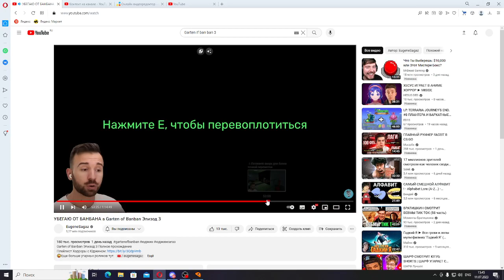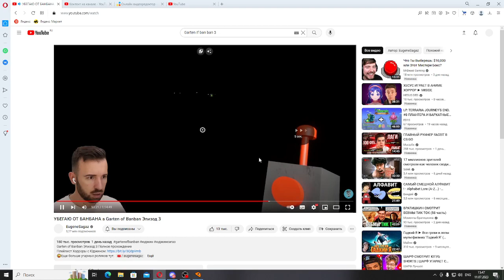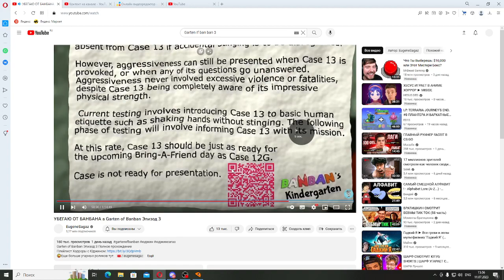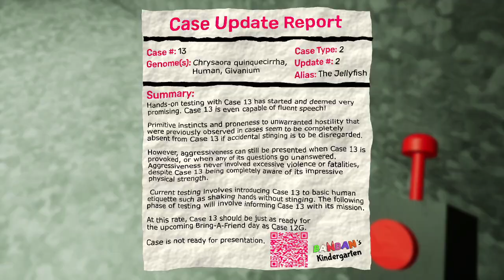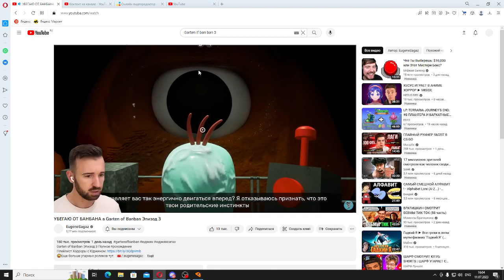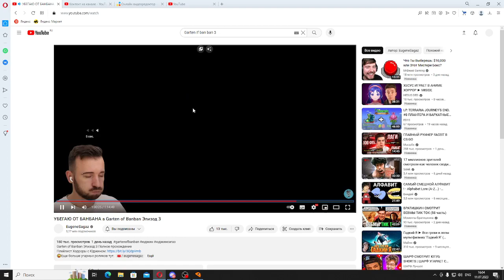Garten Of Ban Ban 3 #3|Это конец..